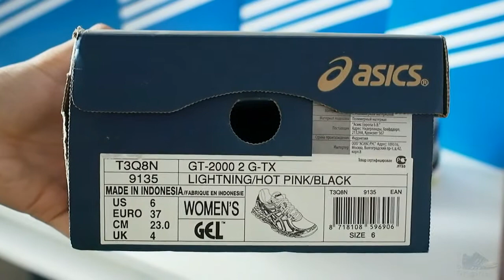Обзор кроссовок Asics GT-2000 2 GTX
Группа вконтакте по продаже оригинальной обуви Adidas, Reebok, Asics, Salomon, Nike